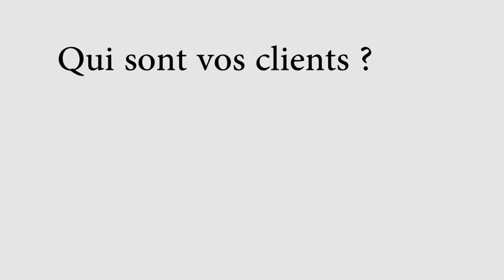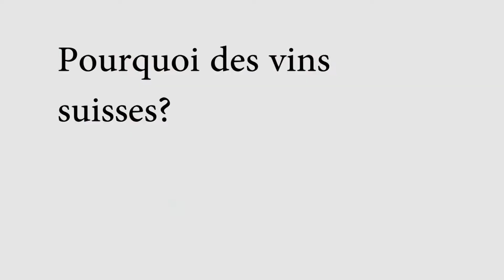Portrait de Swiss Wine Selection. Par Hervé Badian